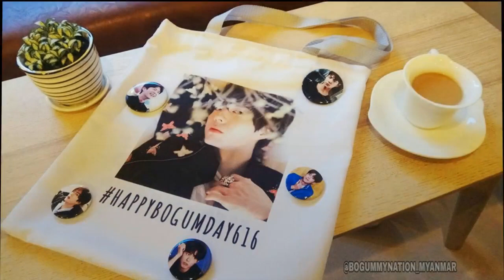PARK BO GUM - 박보검 - Myanmar